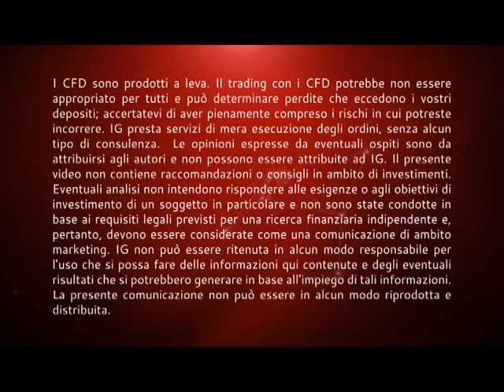Mercati in rosso, bene Avio, attesa per Yellen